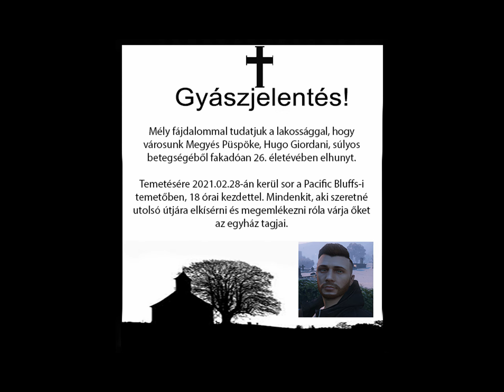GTA Hungary RP Hugo Giordani (CK) Temetés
Remélem tetszett! Aki szerepel a videóban és gondja van vele commentben jelezze. Köszönöm a sok feliratkozást!
Szerver elérhetőségek:
Meghívási kódom: ZWC221GN